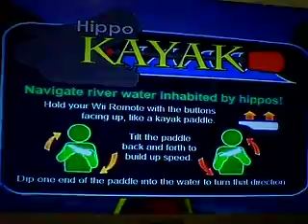Wild Earth: African Safari Wii - Mini Games - Part 1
This is just a sampling of some of the mini games: Pond Rush, Elephant Wash, Hippo Kayak, and Ostrich Dash.